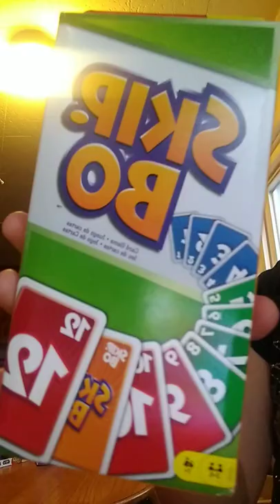March 30, 2022